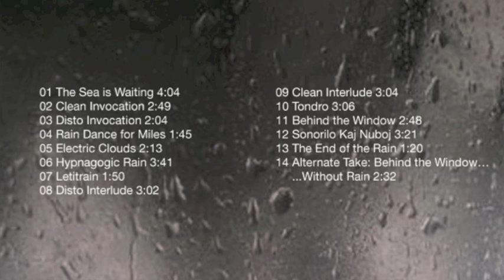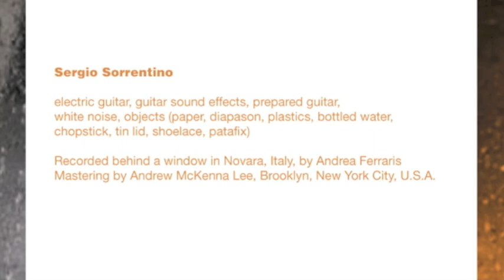Behind the Window: new cd release of Sergio Sorrentino (cdr, Setola di Maiale, 2011)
Track 11: Behind the Window (for electric guitar and white noise) from: Sergio Sorrentino - Behind the Window (electric guitar improvisations about the rain), CD, 2011, Setola di Maiale -